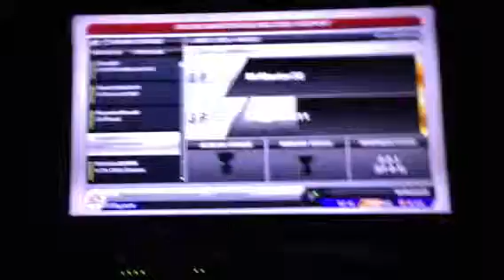Nagy david11 xbox